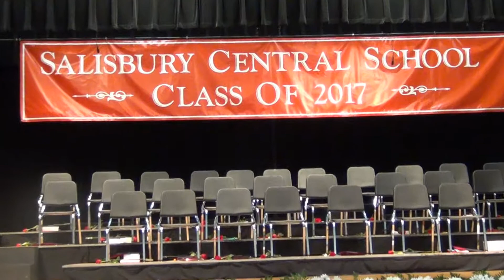SCS 2017 Graduation Recessional